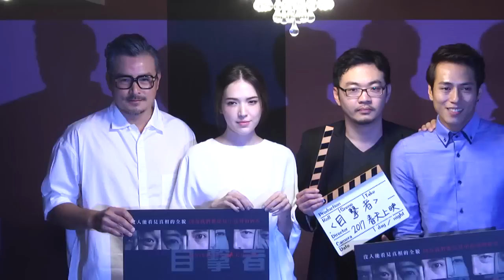【4年前】許瑋甯拍戲壓力大藉酒消愁 李銘順擠時間跟範文芳炒飯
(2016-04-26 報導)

由許瑋甯、莊凱勛、李銘順、李淳等主演的電影《目擊者》，今天舉辦殺青宴。這也是許瑋甯繼紅衣小女孩後，再次和導演程偉豪合作。不過，算一算瑋甯好像連三部都是懸疑片耶，不怕被定型嗎?